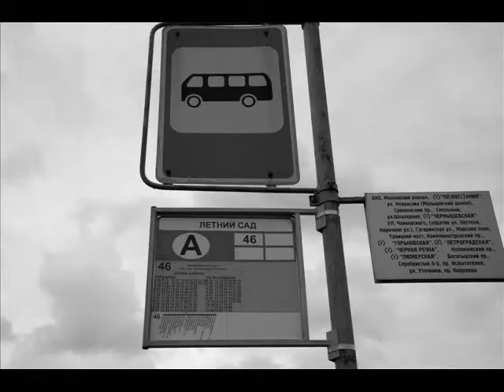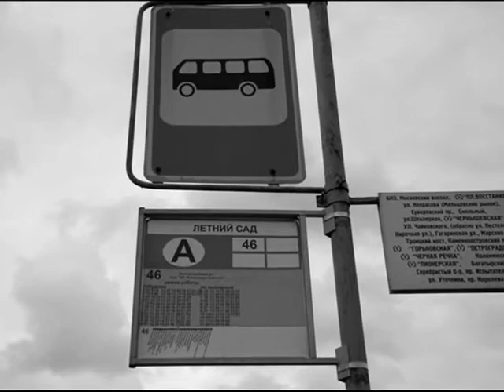Dave Stewart & Candy Dulfer - Lily Was Here (St. Petersburg)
Photos from the trip to St. Petersburg taken in July of 2011.
Best wishes from Andrius and Sandra :)